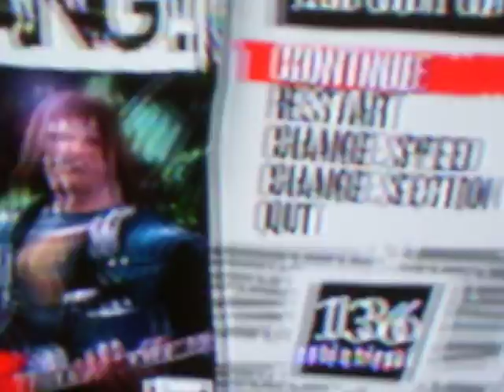GH3- Black Sunshine Black Gasser Madness Part 1 FC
Only good part of the song in my opinion